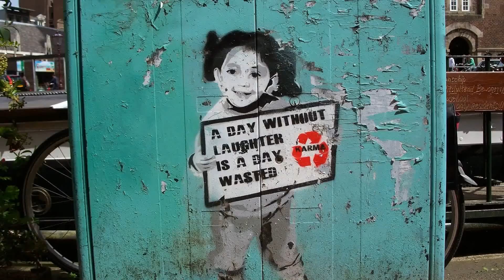All YouTube Channel Art I had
What do You All think about all these Channel Arts? They are all cool right!?!